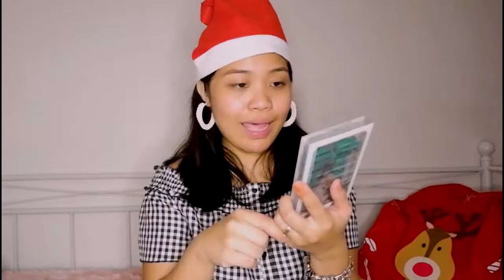Lazada 12:12 Grand Year End Sale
Share the love this Christmas by adding your loved one’s wishlist to your cart this Lazada 12:12 Grand Year End Sale!!!

Add to cart now and check it out from December 12-14, 2019!!!

✔Vouchers up to 1,212
✔Flash Sale deals as low as 12 cents

Tiny Remedies Calm Tummies Anti Colic Massage Oil (30ml)

Happy Kids Onesie Muscle shirt for Kids, Sando for baby boy ,Baby Shirt (Color may vary) Get free Educational Learning Language Card

Nature to Nurture Hand Sanitizer Spray 50ml with Chamomile & Aloe Vera 1pc (Lemon)

Nature to Nurture Free & Clear Laundry Powder Ultra Gentle 1kg 1pc

Mamypoko Baby Wipes Fragrance Free - 76 pulls x 2

CiCi Baby Kids Corp Busha Pants Toddler PP Pants Legging Animal Pattern